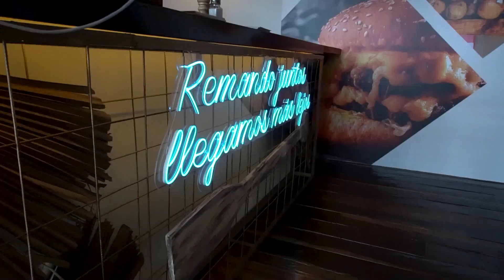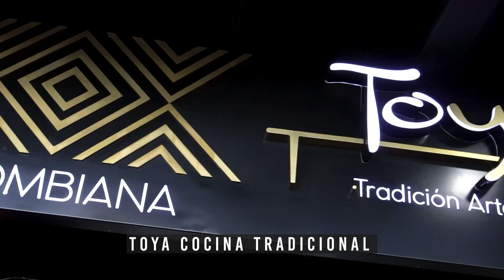El nuevo mercado gastronómico de Bogotá: Localidad (parte 2)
Un lugar divino, la comida única, la cerveza fría. Lo mas bonito y sabroso del barrio ahora en el Centro Comercial Plaza Claro.

En este video tenemos la reseña de Localidad, mercado gastronómico en plaza claro,  mucha comida sabrosa.  ¿Cómo nos fue con nuestros $45.000 para dos personas? Buscamos los mejores restaurantes y comemos los dos con solo $45.000, aproximadamente 10 dólares.